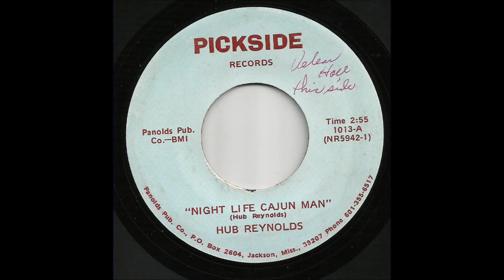Hub Reynolds - Night Life Cajun Man